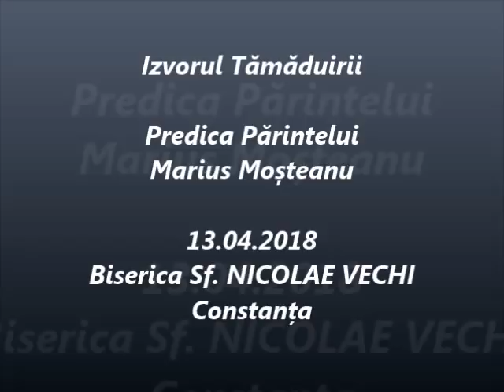Izvorul Tămăduirii - Predica Părintelui Marius Moşteanu - 13.04.2018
Izvorul Tămăduirii - Predica Părintelui Marius Moşteanu de la Biserica Sf. Nicolae Vechi din Constanţa - 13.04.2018